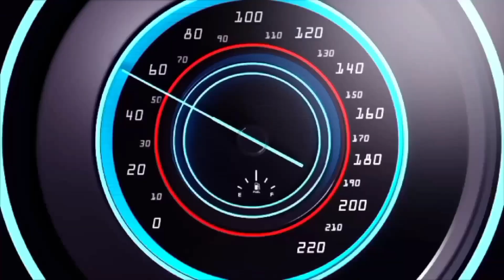XCMG 50K-1 CRANE FOR SALE !!!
XCMG 50K-1 [USED]
●42 MTR Main Boom
●16 MTR FLY JIB
●Counter Weight Standard
●Sino Truck Engine
●2011